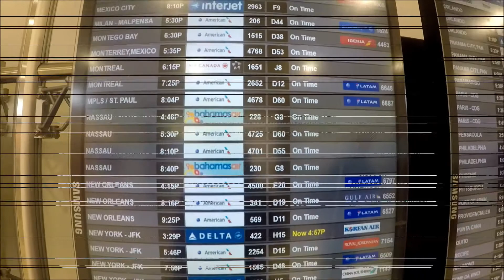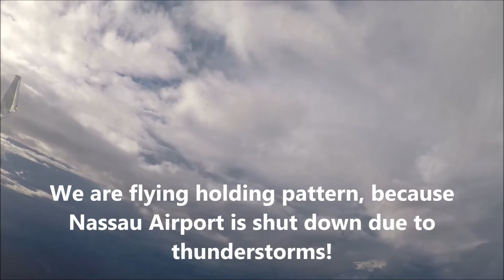TRIPREPORT | Miami - Nassau | American Eagle (Business Class) | Embraer 175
Date: August 2017
Aircraft: Embraer 175
Registration: N431YX
Airline: American Eagle
Class: First Class
Seat: 1A
From: Miami (KMIA)
To: Nassau (MYNN)